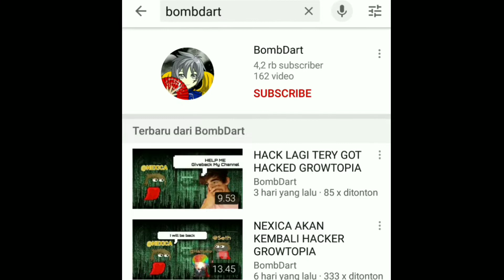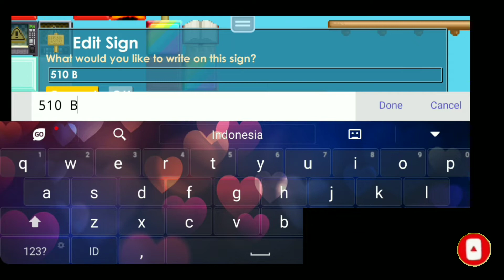CARA PROFIT TANPA FARM GROWTOPIA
Halo Video ini berisi mengenai konten gaming yaitu bagaimana cara mendapatkan profit dan cara cara memberikan pengetahuan untuk kalian terdapat beberapa video yng edukatif dan sangat bermanfaat